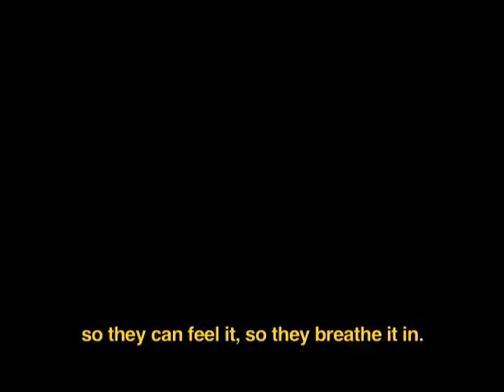Fundación Cultural Rayuela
The Fundación Cultural Rayuela is a non-governmental organization that promotes: i) the social, educational and cultural development of communities affected by poverty, violence or armed conflict; ii) the dissemination, defence and promotion of human rights; iii) the recovery and promotion of social and historical memory; iv) the public expression of the victims and the participation of the communities in the processes of search for truth, justice and integral reparation of the wounds caused by war and violence; v) the organization of the cultural sector and its participation in the design of cultural public policies; vi) training and artistic creation, the expression of cultures and the dissemination of the languages of art; vii) the establishment of democracy at the local, regional and national levels and; viii) the configuration of a cultural project in favour of peace and coexistence.

La Fundación Cultural Rayuela es una organización no gubernamental que promueve: i) el desarrollo social, educativo y cultural de comunidades afectadas por la pobreza, la violencia o el conflicto armado; ii) la difusión, defensa y promoción de los derechos humanos; iii) la recuperación y promoción de la memoria social e histórica; iv) la expresión pública de las víctimas y la participación de las comunidades en los procesos de búsqueda de verdad, justicia y reparación integral de las heridas causadas por la guerra y las violencias; v) la organización del sector cultural y su participación en el diseño de las políticas públicas culturales; vi) la formación y la creación artística, la expresión de las culturas y la difusión de los lenguajes del arte; vii) el agenciamiento de la democracia en los ambitos local, regional y nacional y; viii) la configuración de un proyecto cultural a favor de la paz y la convivencia.